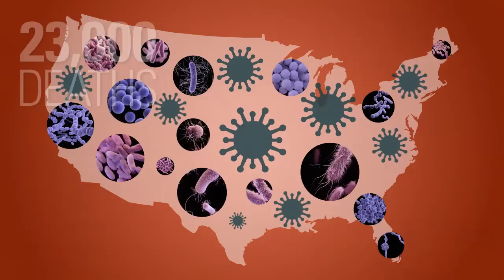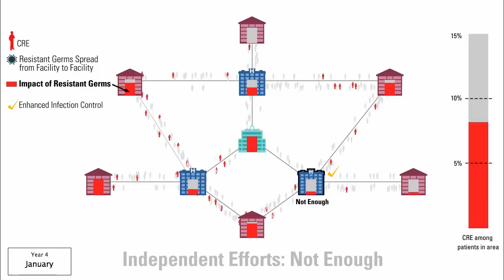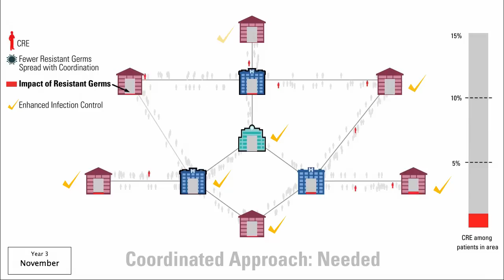CDC Vital Signs: Stop the Spread of Antibiotic Resistance (Extended)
A growing number of infections are antibiotic resistant. Antibiotic-resistant infections are spreading between healthcare facilities, even those that are practicing infection control and antibiotic stewardship. In this extended version of the Vital Signs video, modeling provided by the University of Utah Simulation Modeling Group shows the effects of a coordinated approach, where health care facilities and health departments in an area work together to reduce the spread of antibiotic-resistant infections and protect patients. To watch an abbreviated version of this video,